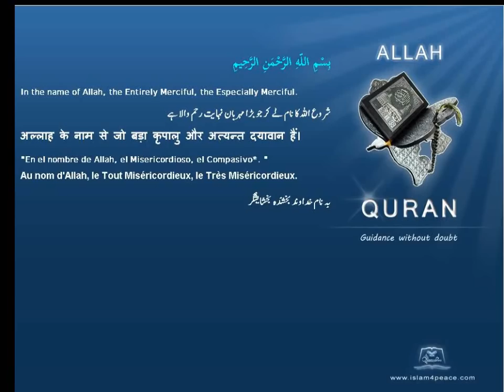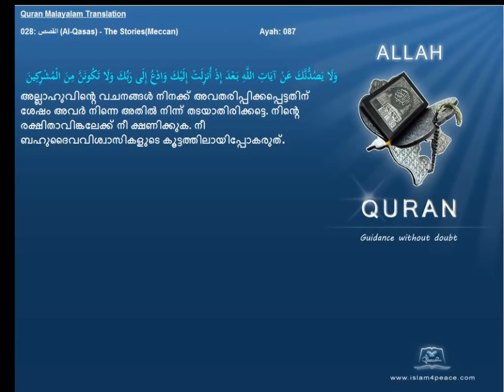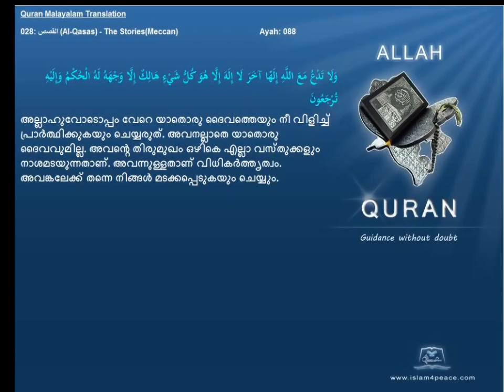Quran Malayalam Translation 028 القصص Al Qasas The StoriesMeccan Islam4peace com